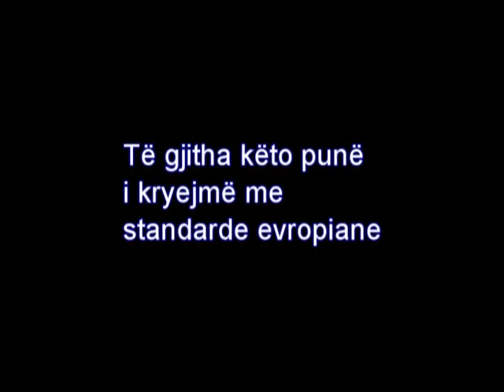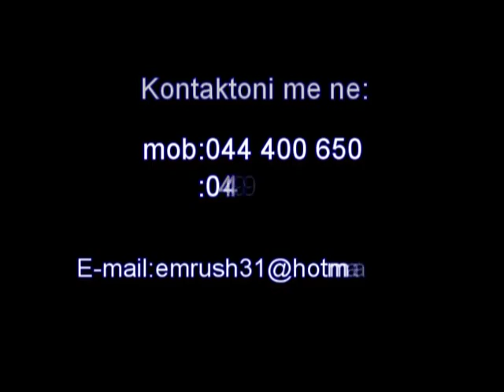fasada te jashtme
emrushsopaj